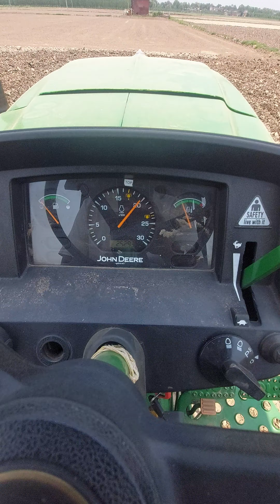5310 johndeere cultivator performance lift sensing bhut vadiya karda